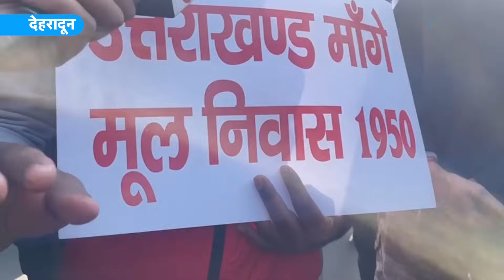Bhu Kanoon : 'बाहर वाले उत्तराखंड में नौकरी ले रहे हैं और हम लोग भूखे मर रहे हैं' महिला ने बताया दुख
Bu Kanoon : 'बाहर वाले उत्तराखंड में नौकरी ले रहे हैं और हम लोग भूखे मर रहे हैं' महिला ने बताया दुख